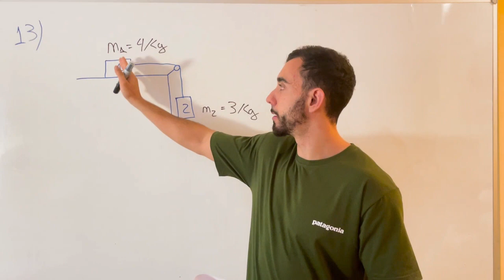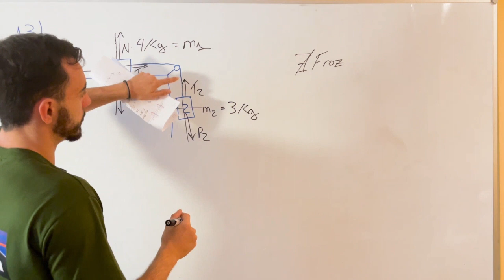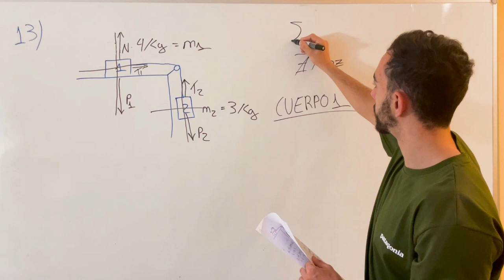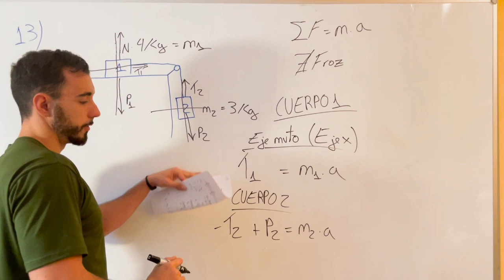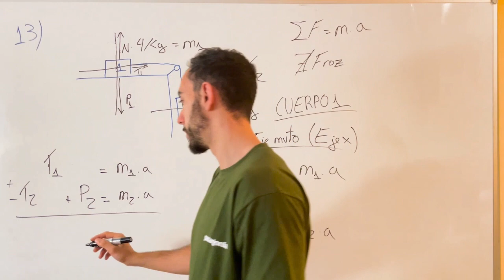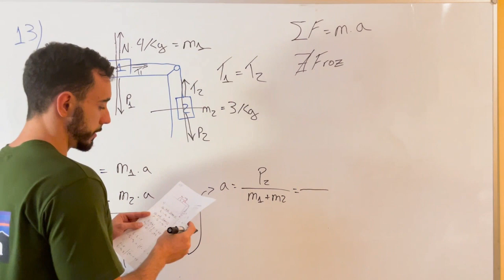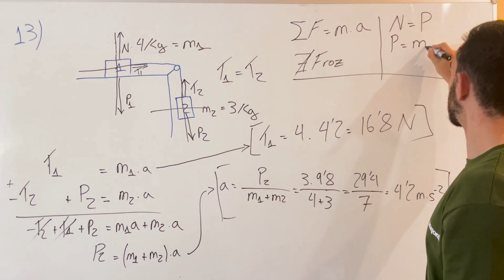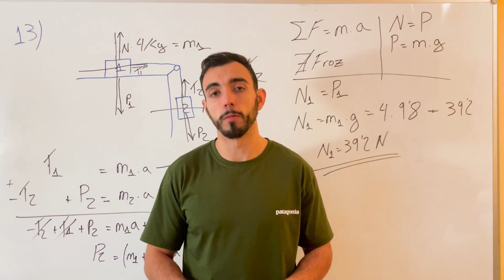Así es cómo se resuelven los EJERCICIOS de SISTEMAS de FUERZAS con POLEAS [4º ESO]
En este video, abordaremos la resolución de un ejercicio de sistema de fuerzas de 4 ESO que implica dos bloques unidos por una cuerda con polea. Analizaremos la aplicación de fuerzas y calcularemos la tensión en la cuerda, tomando en consideración la presencia de la polea en el sistema. A través de una explicación detallada y ejemplos prácticos, comprenderás cómo enfrentar este tipo de problemas en tu curso de Física.
¡Acompáñanos en la resolución de este desafiante ejercicio de fuerzas con polea!